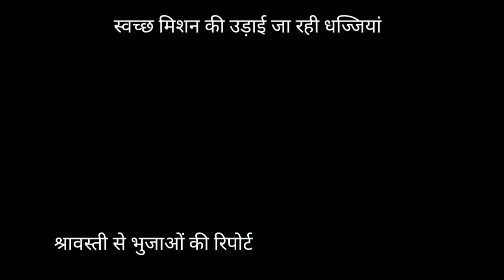स्वच्छ मिशन की उड़ाई जा रही धज्जियां